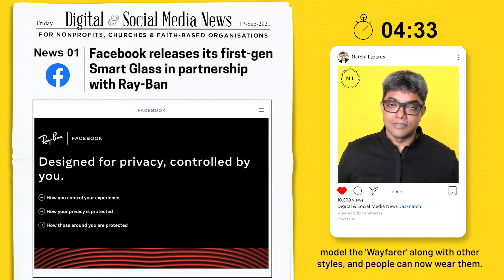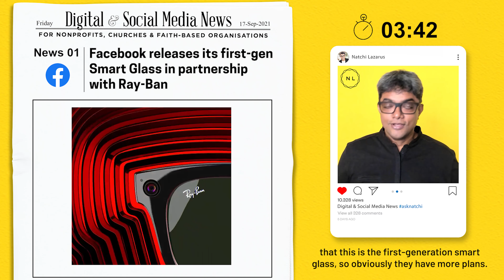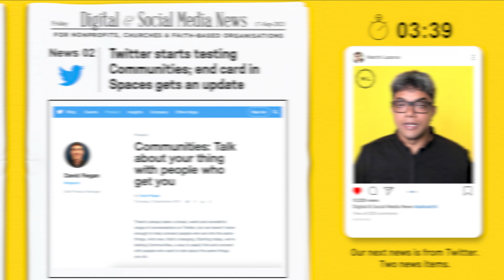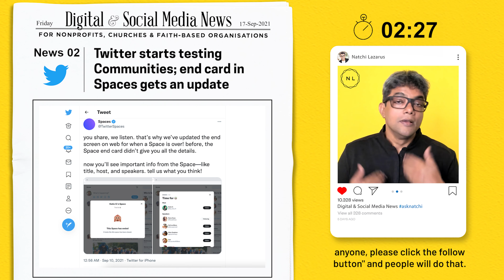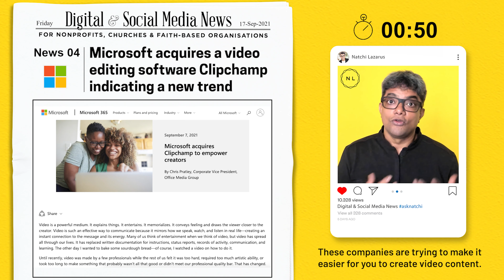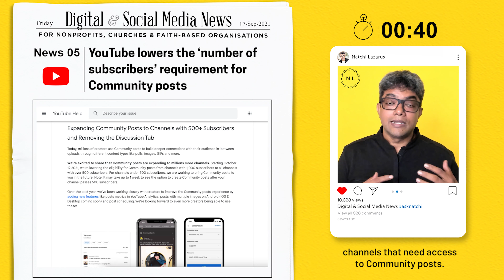[OFFICIAL] The Connected Church News: Week-3, Sep '21 // Microsoft, YouTube, WhatsApp, Facebook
[Top 5 Digital & Social Media News in 5 mins - Week 3, September 2021]

Welcome to The Connected Church News!

This is a weekly news video for Churches, Ministries, Nonprofits, and Faith-based Social Ventures.

You can click on the timestamps below to jump to any of the news items
0:00 Top 5 News from Week 3, September 2021
0:30 News 1: Facebook has created a Smart Glass in partnership with Ray-Ban
2:03 News 2: Twitter starts testing Communities; updates the End Card in Spaces
3:18 News 3: WhatsApp adds end-to-end encryption to Chat Backups on iOS & Android
3:55 News 4: Microsoft acquires a video-editing tool, Clipchamp, indicating future trend
4:56 News 5: YouTube lowers the ‘subscriber’ requirement for accessing Community posts
5:44 Info on source links and resources

If you’d like to learn more, the source links and transcripts are made available on this

Want to receive these on WhatsApp or Telegram each week for free? You can sign up:

Have questions on any of the new items? We appreciate your feedback or questions.